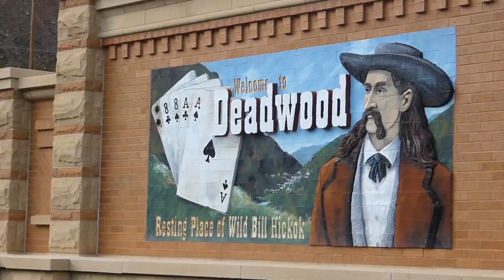Is this the WEIRDEST Songbird in North America? (Finding The American Dipper)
The American Dipper is one strange song bird. Join Ryan as he searches the hills of South Dakota trying to find this fascinating bird.